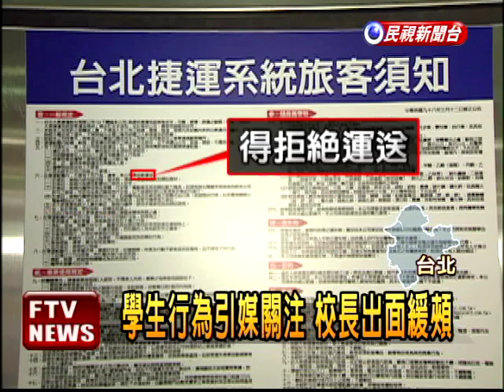玩瘋 高一女躺捷運車廂.吊單槓－民視新聞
【民視即時新聞】校規出名嚴格的台北市靜修女中，竟然有4名學生在捷運車廂嬉戲，不僅吊單槓拍照，還躺在車廂地上，雖然捷運無法可罰，不過， 學校發現後，已經要求學生到捷運公司做公共服務悔過。